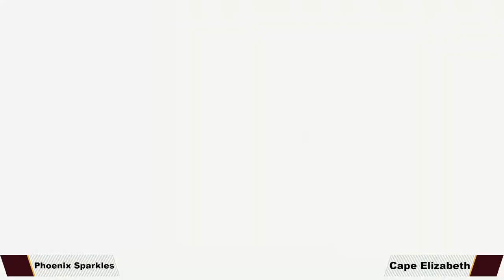Super Smash Bros Ultimate Spring 2024 Week 1 Cape Elizabeth vs Phoenix Sparkles SSBU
Super Smash Bros Ultimate Spring 2023 Week 1 - Cape Elizabeth Team Smuggler vs Phoenix Sparkles SSBU, Spruce Mountain High School